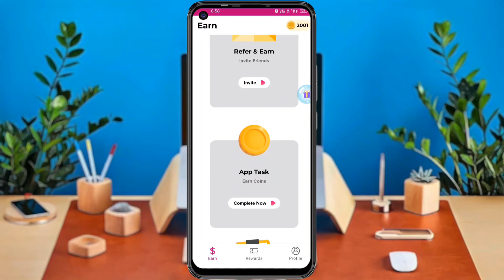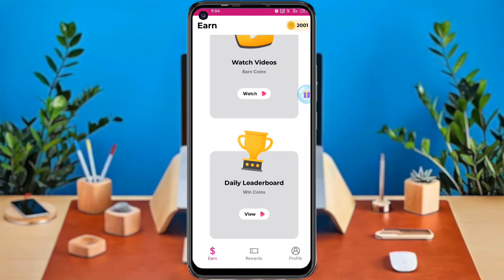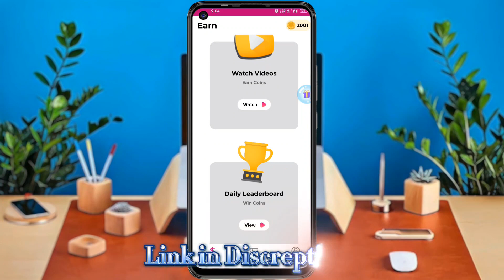Online Paisa Kaise Kamaye Student | Phone Se Paisa Kaise Kamaye | Best Online earning application 😲🤑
Your Question :-
 mobile se paise kamaye ghar baithe
 paise kaise kamaye paise kaise kamaye
paise kaise kamaye app se
make money online make
 money online 2023 make money
make money 2023 make money
Game Khel Kar Paise Kaise Kamayen
Game Khel Kar Paise Kamane Wala Apps
Game Khel Kar Paise Kaise Jite
Game Khel Kar Paise Kamane Ka App